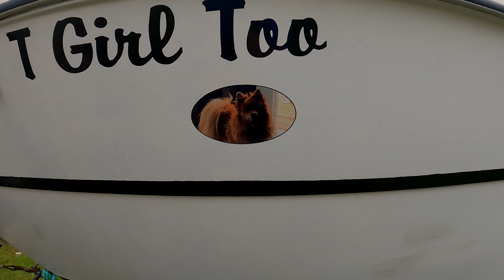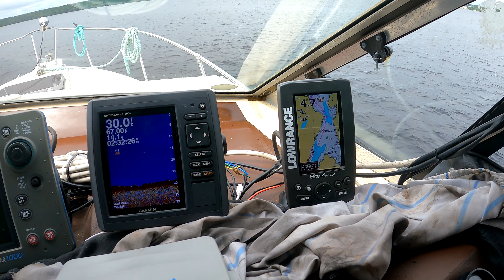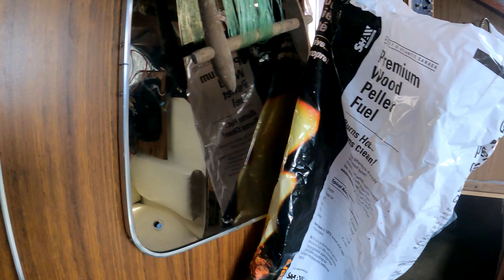FIRST BOAT LAUNCH! IS SHE SEA WORTHY?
the ol man wanted help launching his boat, so i thought i'd bring the go pro along and give the viewers a little change of content for a minute.   first launch of the season, will she run, is she sea worthy?